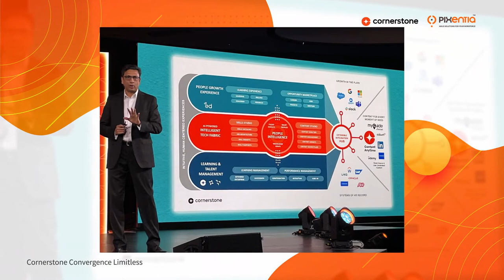Cornerstone Convergence 2022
Take a look at the Cornerstone Roadmap 2023